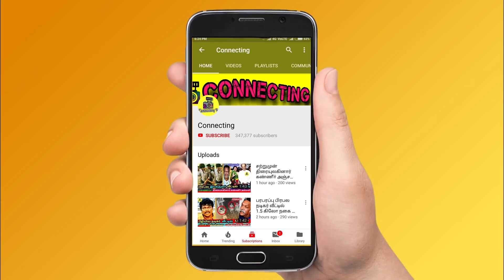நாங்க விவாகரத்து வாங்கி பிரிய போறோம்! ரசிகர்களுக்கு Manimegalai Hussain அதிர்ச்சி தகவல்